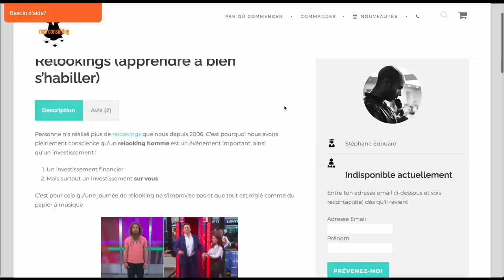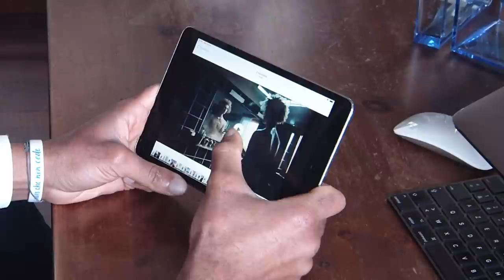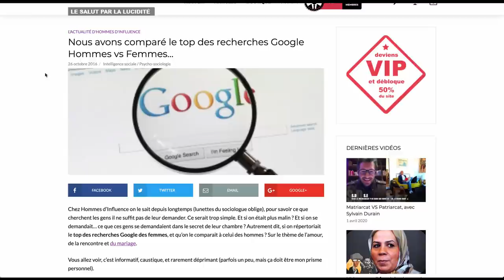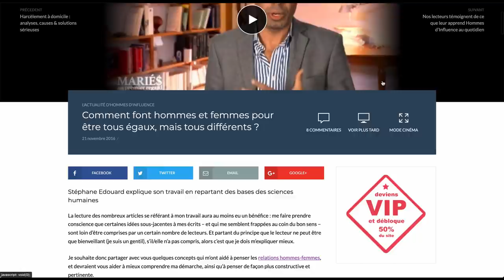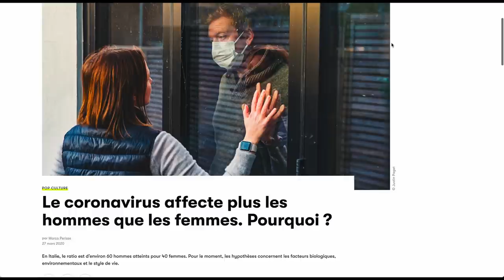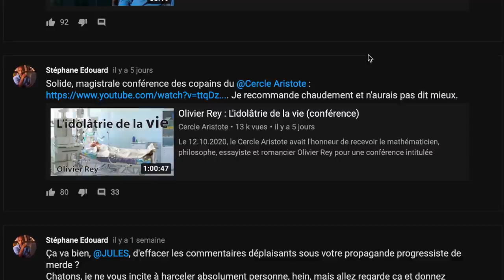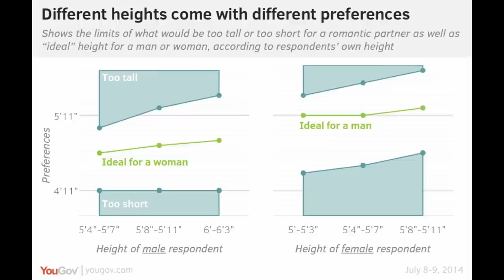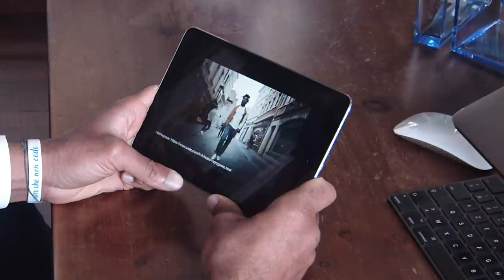Cette pub est si DÉTESTÉE que la marque bloque les commentaires | 𝐒𝐭𝐞́𝐩𝐡𝐚𝐧𝐞 𝐄𝐝𝐨𝐮𝐚𝐫𝐝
La marque de vêtements Jules s'offre un contre-buzz de folie en plein confinement. Sa nouvelle publicité "men in progress" génère une hostilité massive chez les internautes. Elle bloque d'ailleurs tous les commentaires.